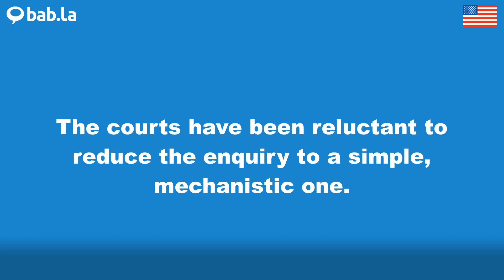RELUCTANT pronunciation | Improve your language with bab.la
Improve your spoken English by listening to RELUCTANT pronounced by different speakers – and in example sentences too. Learn and love languages with bab.la.